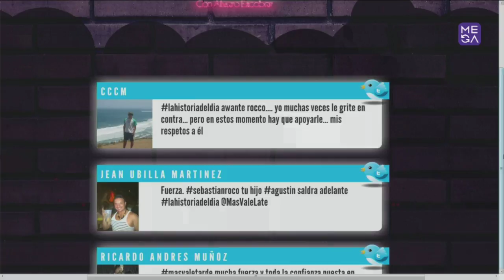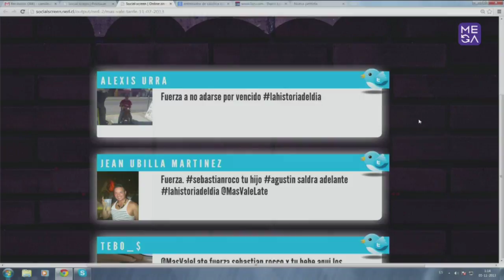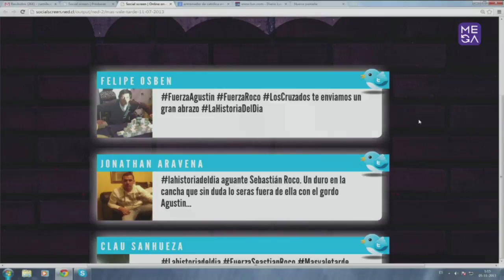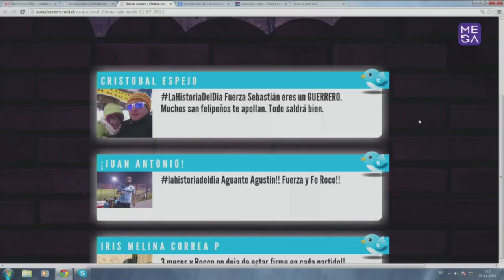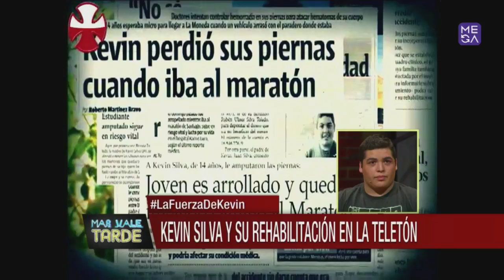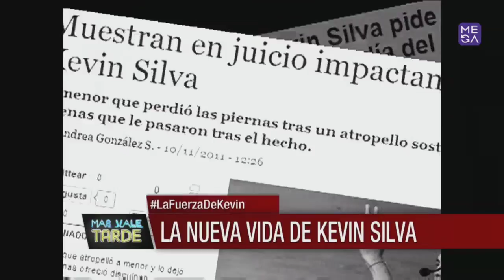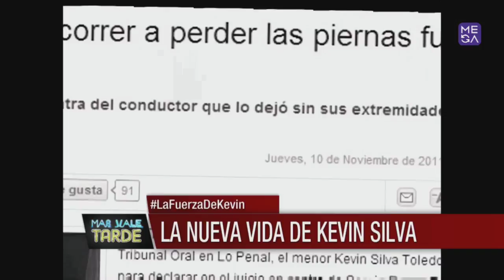Más Vale Tarde Programa Completo lunes 4 noviembre 2013